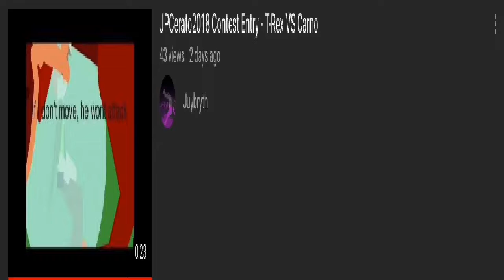REEEEEEEEEEEEEEEEEEEEEEEEEEEEEEEEEEEEEEEEEEEEEEEEEEEEEEEEEEEEEEEEEEEEEEEEEEEEEEEEEEEEEEEEEEEEEEEEEEE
I know some jp scenes are less then 25 seconds, and if it is, chose another one, like the Carno vs rex is well over 25 seconds, and the spino plane scene, also very over 25 seconds!